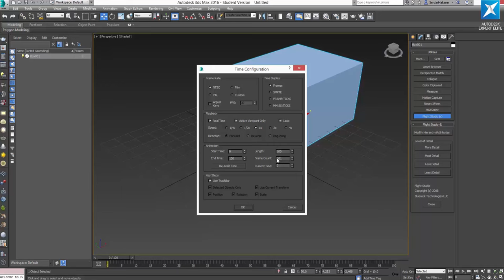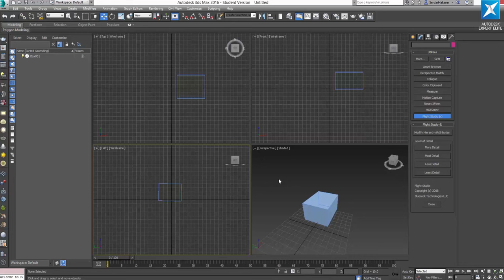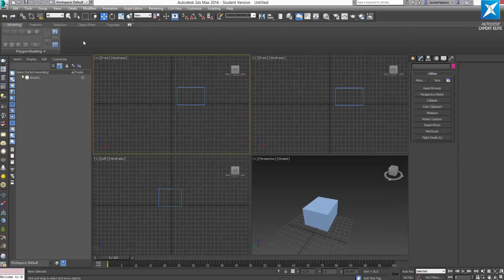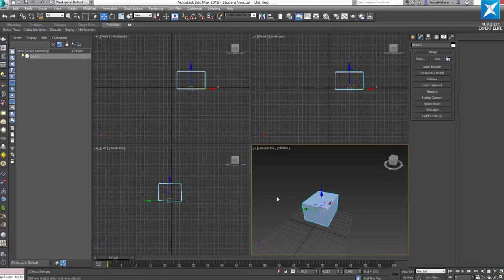Autodesk 3Ds Max 2016 Başlangıç Eğitim Seti Tanıtım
Sizler için hazırlamış olduğumuz bu eğitim setimizde Autodesk 3Ds Max 2016 programının hem yeni özellikleri hakkında bilgi sahibi olacaksınız, hemde yeni öğrenmeye başlamış olanlar için tam anlamı ile programı öğrenmelerini sağlayacak bir eğitim setidir.

Ders Süresi : 300 DK.

Eğitim Seti İçeriği :

Autodesk 3Ds Max Arayüzü ve Gelen Yenilikler
Modellemeye Giriş ve Modifier Kullanımı
Işık, Kaplama ve Render
Kamera ve Animasyon
Dip Not : Bu ürünümüze isterseniz DVD-Set olarak, isterseniz İndirme yöntemi ile sahip olabilirsiniz.